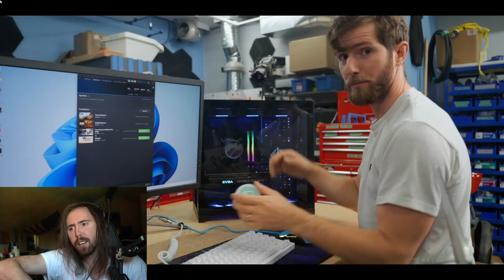Asmongold On Starforge Logo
Watch them Live!

Most of the content on the channel is around our favorite creators from OTK!